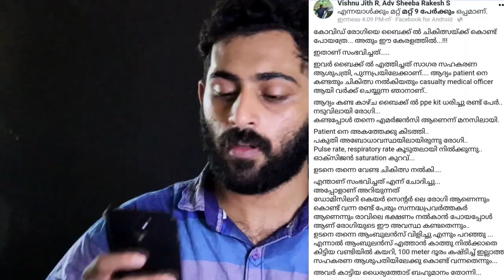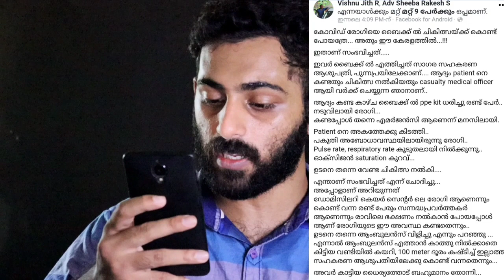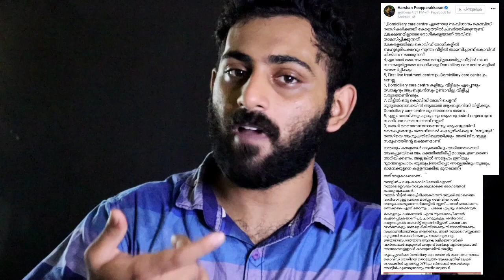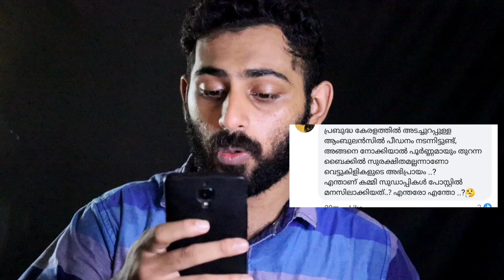എങ്ങനെ സാധിക്കുന്നു ഇങ്ങനെയൊക്കെ നിരീക്ഷിക്കാൻ? | SREEJITH PANICKAR about aswin rekha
എങ്ങനെ സാധിക്കുന്നു ഇങ്ങനെയൊക്കെ നിരീക്ഷിക്കാൻ? | SREEJITH PANICKAR | ASWIN REKHA